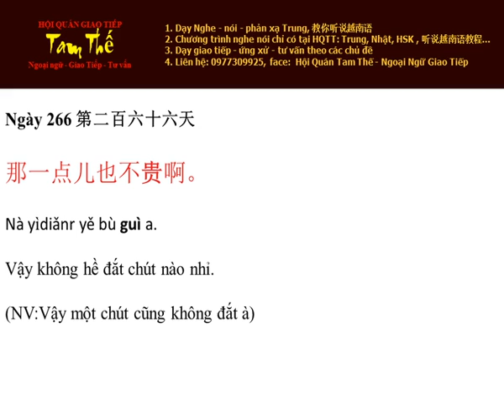Ngay 266 Vậy không hề đắt chút nào nhỉ - Nghe Noi Tieng Trung Moi Ngay Mot Cau